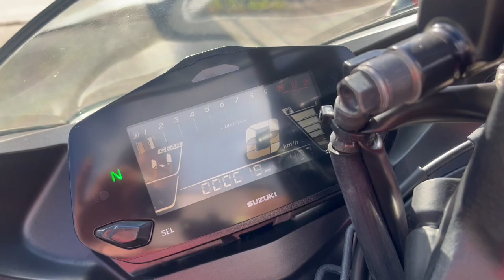ジクサー SF250 2021年 中古車 バイクショップ名：エナジーモータースタイル 伊丹市本店